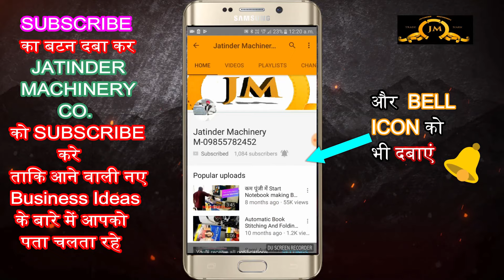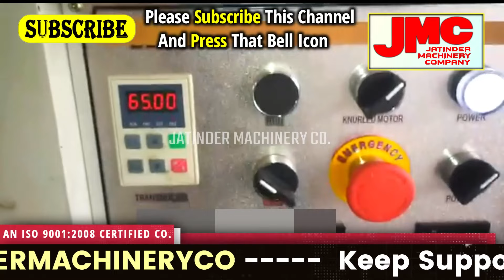4 लाख महिना कमाई घर से काम कर के| Home Business idea| New Business idea 2021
Title-
4 लाख महिना कमाई घर से काम कर के| Home Business idea| New Business idea 2021

AMRITSAR , PUNJAB.